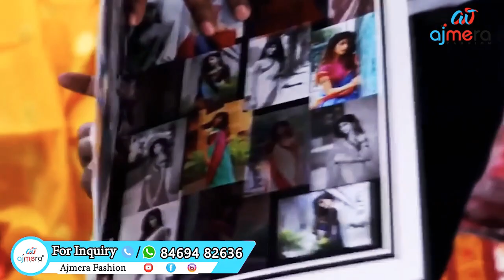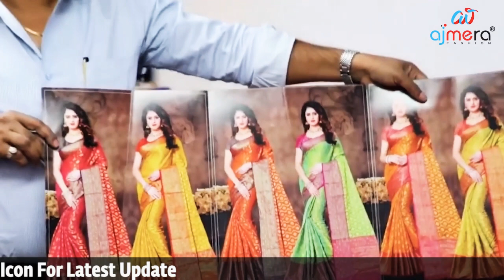சூரத்தில் இருந்து எப்படி நேரடியாக சேலை வாங்கலாம் | SURAT SAREES WHOLESALE MARKET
Address-
Ajmera Fashion,
D-5491,Third Floor,
Lift No-15,
Raghukul Textile Market, Near Kamela Darwaja,Surat, Gujarat